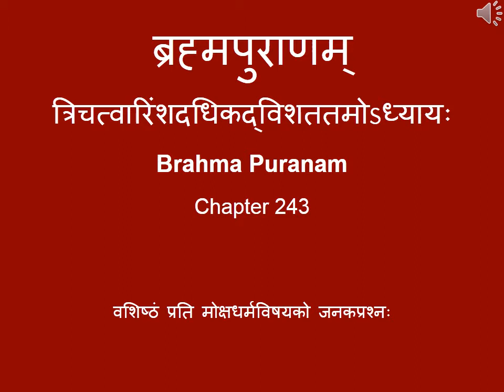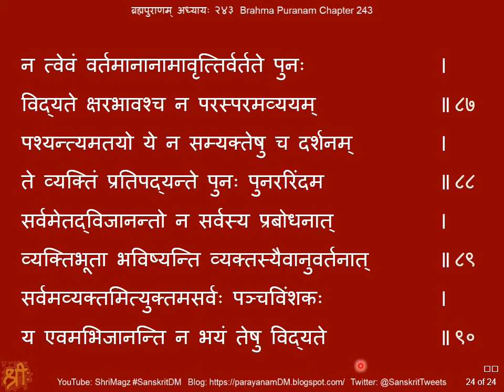ब्रह्मपुराणम् अध्यायः २४३ Brahma Puranam, Chapter 243